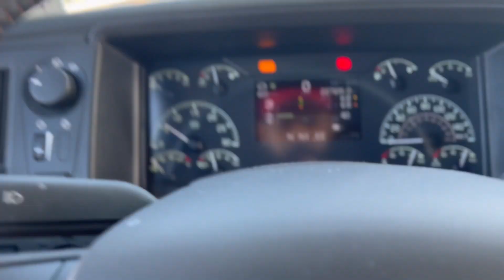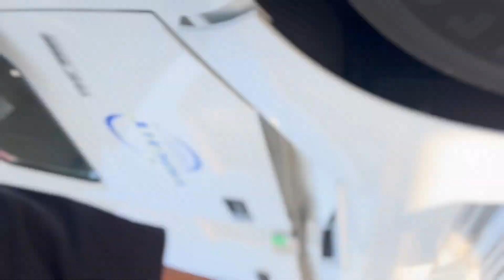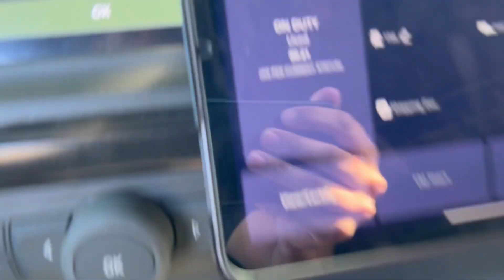Punjab tu aye new HORN nikle kharab 😒 PUNJABI TRUCKING VLOG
Hello dosto This side sunny kailey